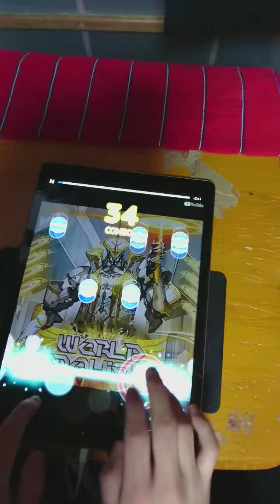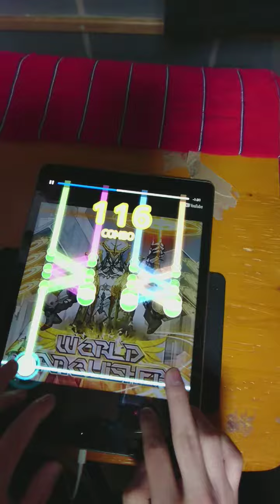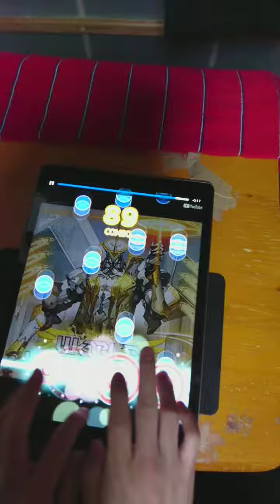【Beat tube】World Vanquisher / Void ｢98.481(A++)｣ 手元動画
チュウニズムよりバンキシャ(真相報道ではない)

芝生とはるすの合作です
直角作ったはるす許さない

音が若干小さいです、ご了承ください。